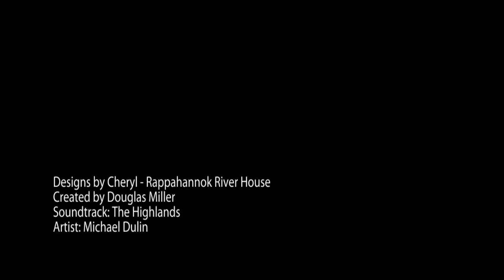Designs by Cheryl Interiors Richmond Virginia - Rappahannok River House - Warsaw VA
River House Designed Warsaw VA

Innovative, Functional, Smart, Quality, Effective, Designs by Cheryl - The goal for my clients "Style, functionality and mood are variables that I take into careful consideration when designing a special space for my clients.  I have been blessed to help my clients achieve such goals."